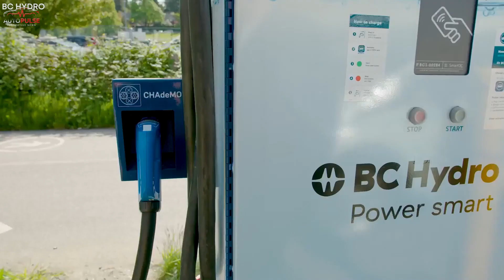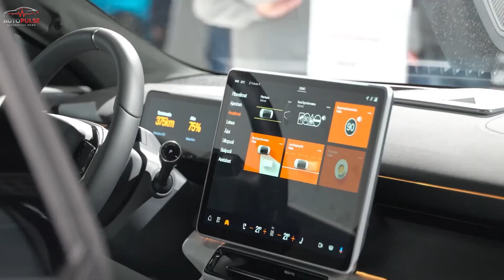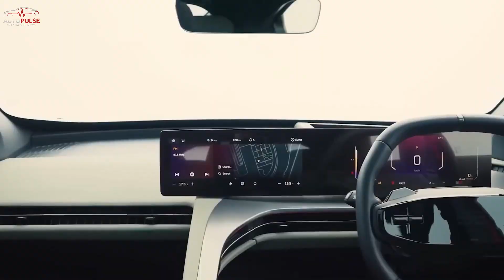India’s $2K Electric Car Is Real — And It’s Shaking Up the EV Market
While major EV giants like Tesla and BYD compete for dominance in the electric vehicle space, India has quietly launched the most affordable electric car in the world — and it costs just $2,099. Introducing the Yakuza Mini EV, a game-changing urban electric vehicle that has stunned the entire auto industry with its ultra-low price and surprisingly practical features.

In this video, we dive deep into:
✅ What makes the Yakuza Mini EV so cheap
✅ How India managed to pull off this engineering feat
✅ Battery, range, performance, and charging
✅ Why global carmakers are watching this car closely
✅ The role of India’s EV policies and government support
✅ And how this tiny car could disrupt international markets

This is not just another concept vehicle. It’s a real, road-ready car designed for the everyday person — delivery workers, students, small families, and anyone tired of gas prices.

Whether you’re an EV enthusiast, auto investor, or just curious about the future of affordable electric vehicles, this story will blow your mind.

00:00 Introduction & market context
00:50 The $2,700 Cherry QQ Ice Cream launch
01:40 China’s booming EV market
02:30 Radical cost-down engineering
03:20 Battery and drivetrain specs
04:10 Cabin features & user experience
05:00 From factory floor to global strategy
05:50 Policy tailwinds and incentives
06:40 Global impact and industry outlook